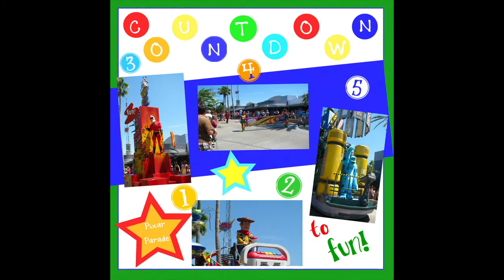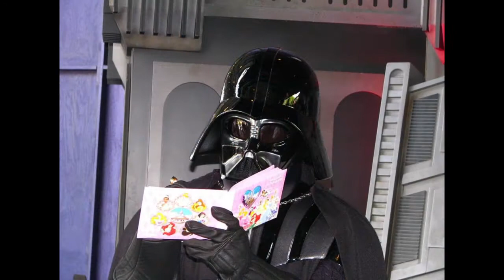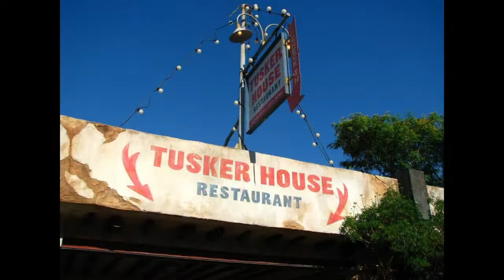Nostalgic Disney World Trip 2012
Our first trip as a family of four to Disney World with a 5 year old and 1 year old was very memorable.  Looking back on this trip over 10 years later shows how much has changed both in our family and in the parks as new attractions have been added and some old ones have been taken away.  The beautiful Electrical Parade was still being performed nightly at Magic Kingdom; the Lights, Motors, Actions stunt show was still being performed at Hollywood Studios; Star Wars Weekends seem small compared to the new craziness of Galaxy's Edge.  We loved this trip as we fulfilled a lifelong desire to stay at the WDW Animal Kingdom Lodge and wake up to beautiful animals outside our window every morning.  It was truly the trip of a lifetime for our family!